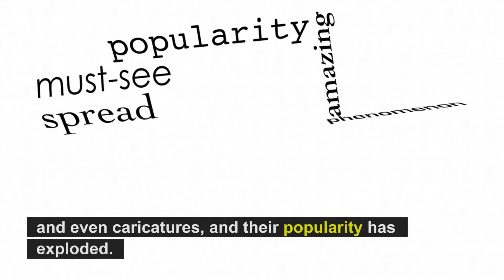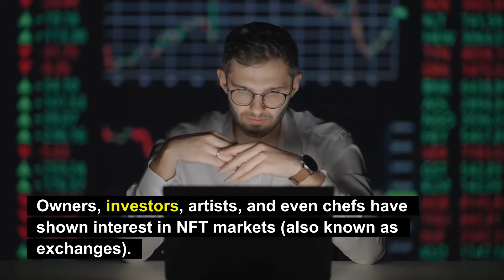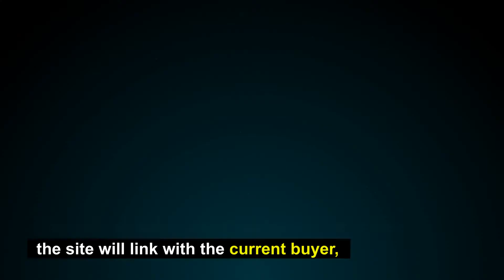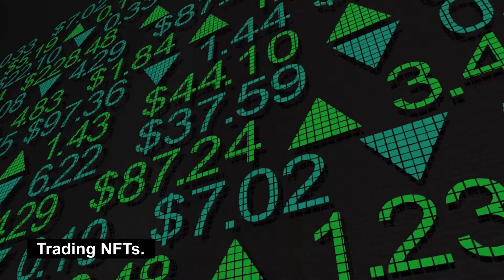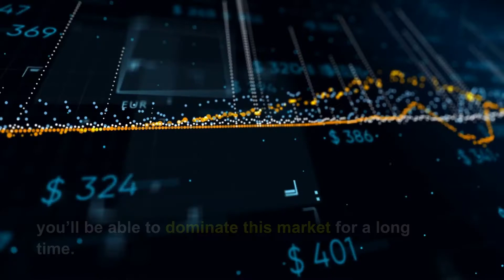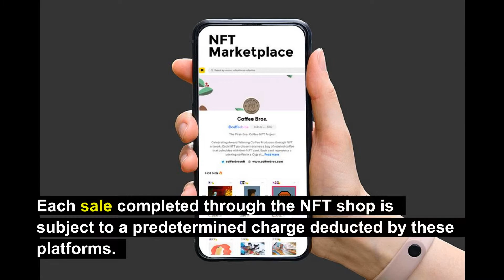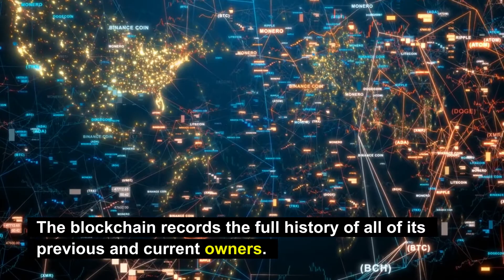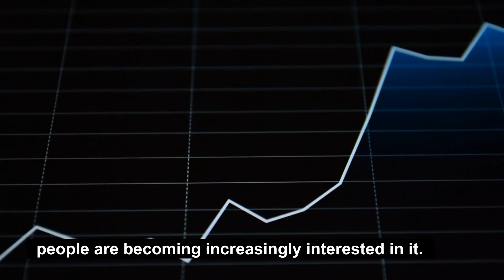HOW TO MAK MONEY WITH NFTs FROM SCRATCH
NFT is a digital asset that represents real-world objects like art, music, in-game items and videos. They are bought and sold online, frequently with cryptocurrency. You can make money with NFTs, learn HOW?
In today’s video you can learn from scratch how you can make money with NFTs.

👉 Welcome to our Online Earning & Investment channel. The main theme of this channel is to give you creative passive income ideas which can make you a millionaire.

how to make money with NFTs make money with NFTs make money online passive income Online Earning & Investment Online Earning Investment Earning Work from home!